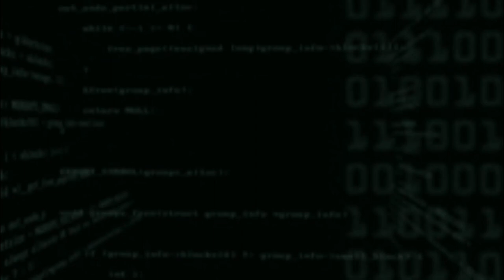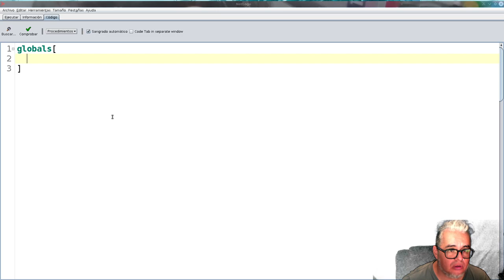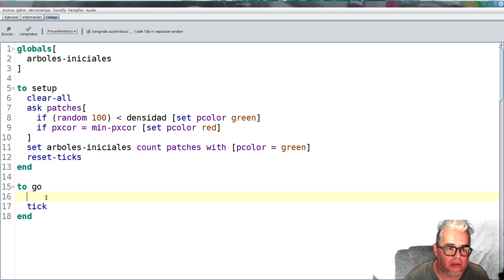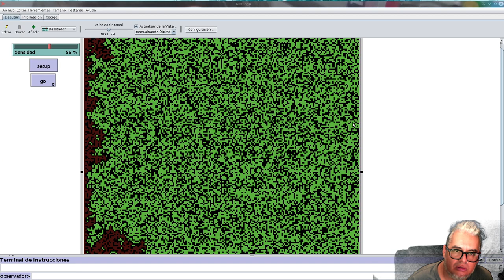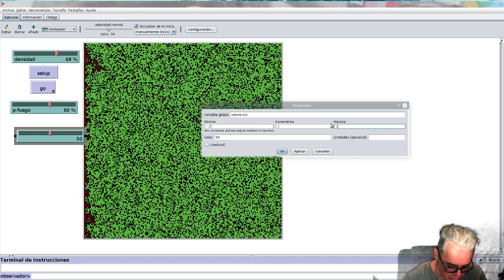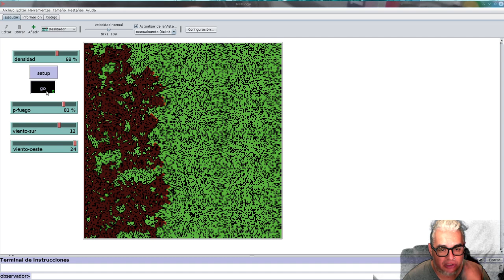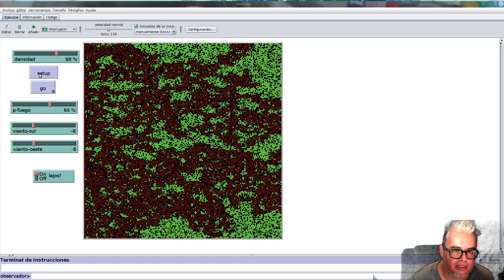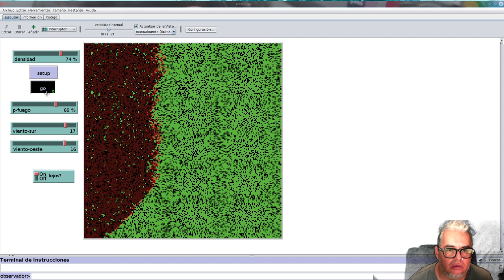NetLogo Modelo de un Incendio Forestal